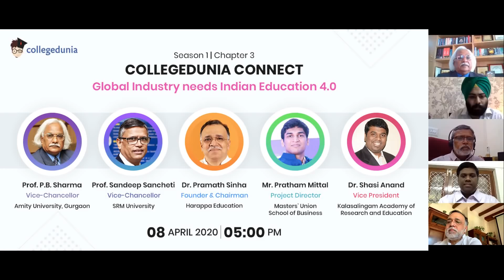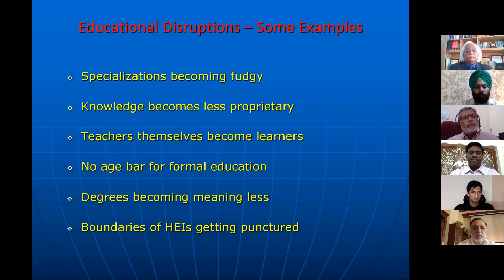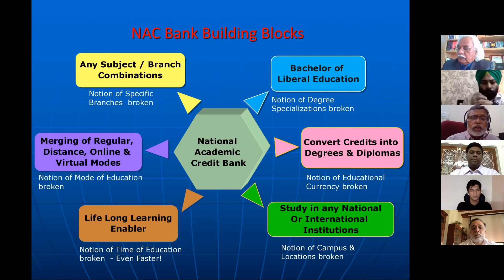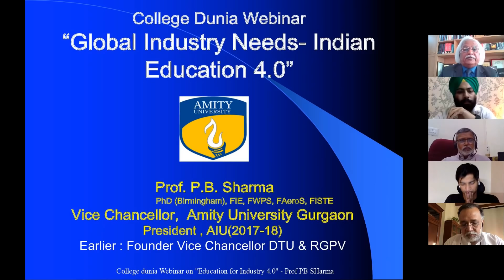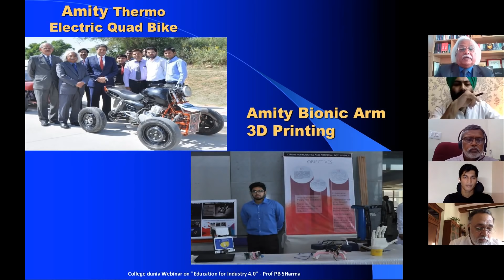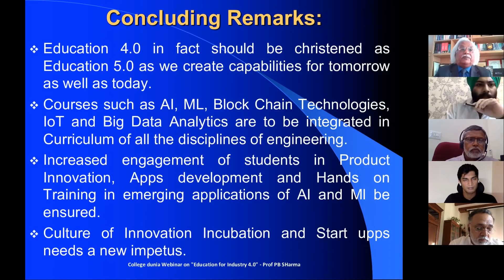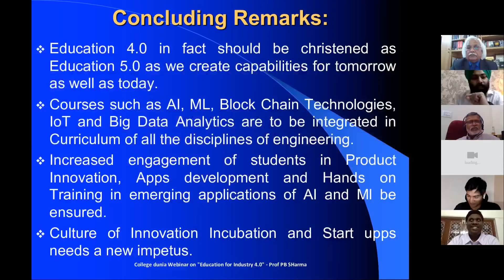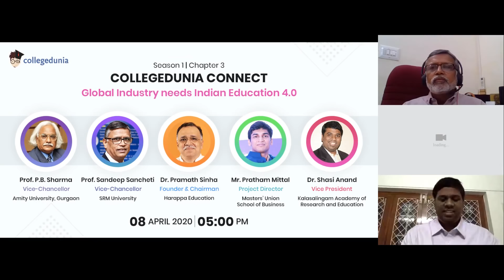Collegedunia Connect Season 1 Ch 3 || Global Industry needs Indian Education 4.0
Innovation, scale, societal and human force will only be transforming workforce skills but also will exert significant pressure on the higher education ecosystem. The World Economic Forum (WEF) also has identified this tectonic shift as the Fourth Industrial Revolution (4th IR).

Panellists:
1) Prof. P B Sharma: Vice-Chancellor, Amity University, Gurgaon
2) Prof. Sandeep Sancheti: Vice-Chancellor, SRM University
3) Dr. Pramath Sinha: Founder & Chairman, Harappa Education
4) Mr. Pratham Mittal: Project Director, Masters’ Union School of Business
5) Dr. Shasi Anand: Vice President, Kalasalingam Academy of Research and Education (KARE)

A need to relook at higher education to renew skills and create a life-long learning ecosystem in an environment that is dynamically networked by the 4th Industrial Revolution features is a critical challenge to overcome. Apart from the complexities in the global higher education landscape, the Indian higher education—one of the largest in the world—has its own influencing variables.